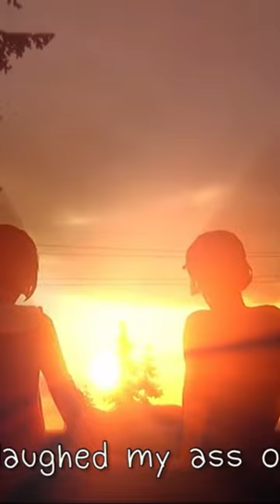Life is strange meme Comp 1 1